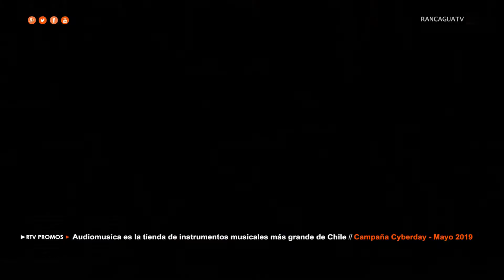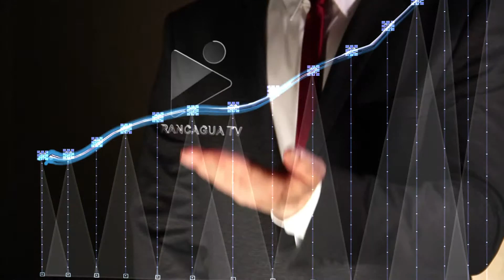RANCAGUA TV ► AUDIOMUSICA - Cyberday Mayo 2019 (Promo)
Las grandes ofertas que Audiomusica está preparando para este Cyberday correspondiente al mes de mayo de 2019, ahora las puedes aprovechar directamente en nuestra tienda de Mall Patio, nivel -1.  Sí leíste bien!!  Las rebajas Cyberday directamente en nuestra tienda.  Así no esperar varios días el despacho de tu compra.